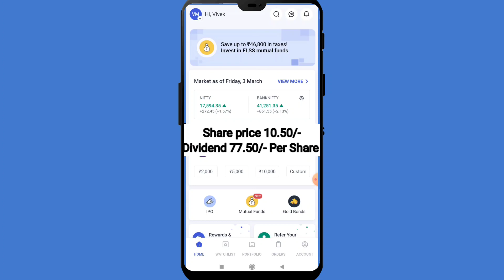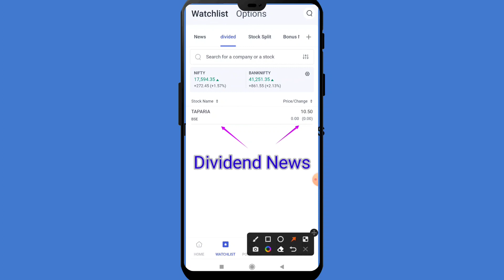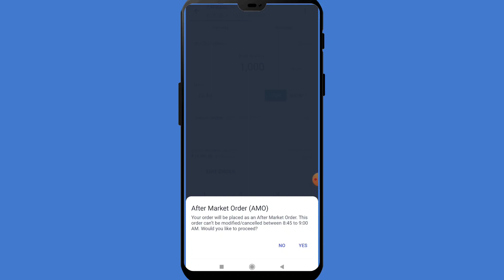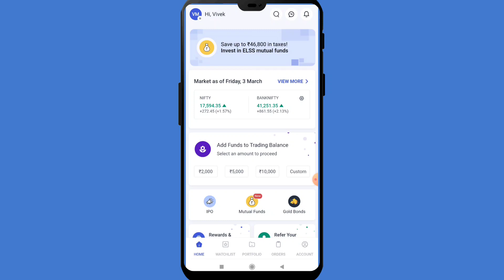10.50/- का शेयर 77.50/- per Equity शेयर Dividend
10.50/- का शेयर 77.50/- per Equity शेयर Dividend @StockbizApp

20/- Per Trade 30 Days Free Margin Trade fund facility, 1 Year Free AMC.

Follow us on:

Mcx live tradingMcx live research by
Mcx trading
Copper Support and Resistance
stock market
copper